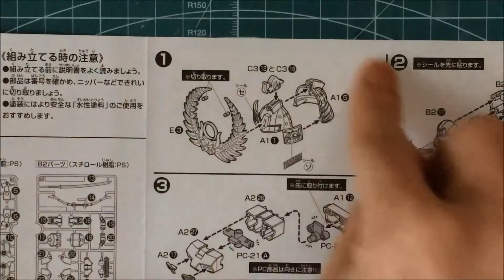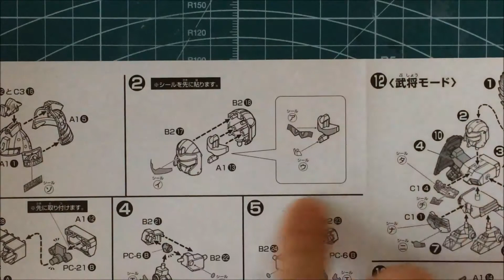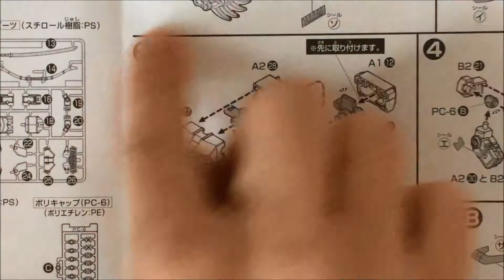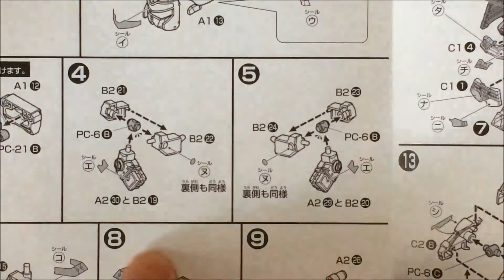【プラモデル制作】BB戦士 徳川家康頑駄無 漆黒の鎧クリア版 #1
素人が、ゆるゆると雑談しながらプラモを作ります。